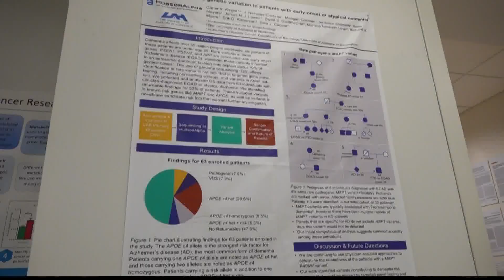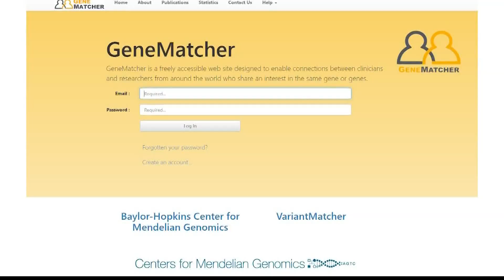Groundbreaking genetic research underway at HudsonAlpha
Scientists at HudsonAlpha are collaborating with others around the world thanks to a service called GeneMatcher.